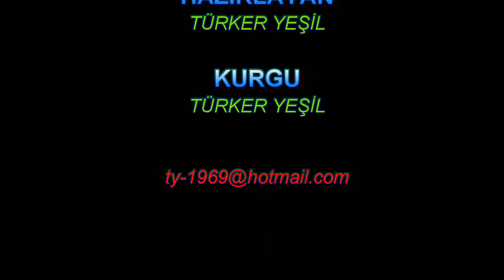Avcılar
Avcılar, İstanbul ilinin Avrupa yakasında yer alan bir ilçesidir.
İlçenin doğusunda Küçükçekmece Gölü ile Küçükçekmece ilçesi, kuzeyinde Başakşehir ilçesi, batısında Esenyurt ve Beylikdüzü ilçeleri, güneyinde ise Marmara denizi ile çevrelenmiştir. Şehir merkezine 27 km uzaklıktadır. TEM (E-80) otoyolu, E-5 (D-100) karayolu ilçe sınırları içinden geçmektedir.